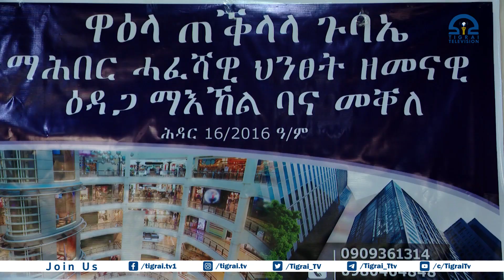በባና መቐለ ማህበር የተጀመረው ዘመናዊ የገበያ ማእከል ግንባታ በጦርነት ለወደመው ኢኮኖሚ ያለው ፋይዳ